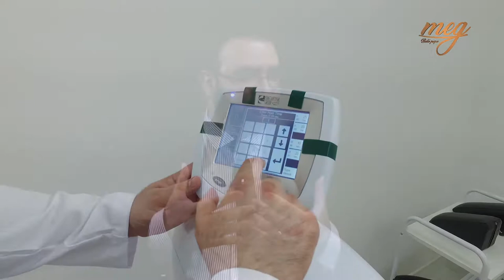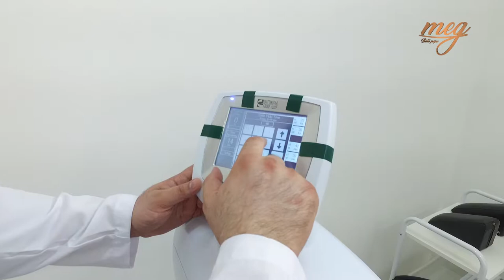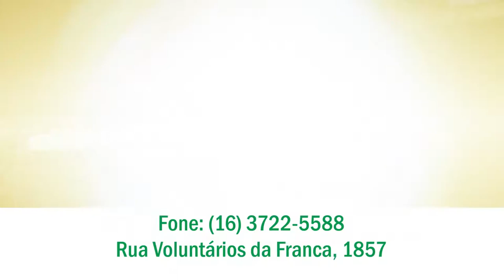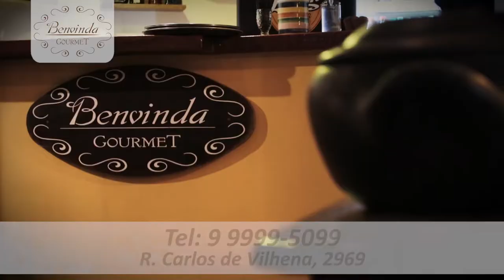Bate Papo 18 09